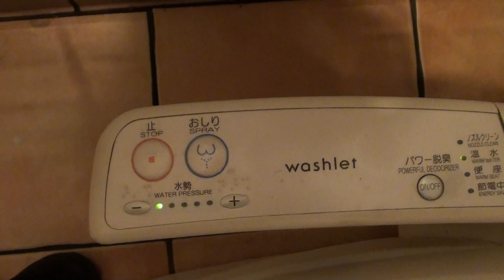Where the $%k is DJTsu?!?! part 25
A toilet inside of a Japanese McDonald's
Step your toilet game up America!